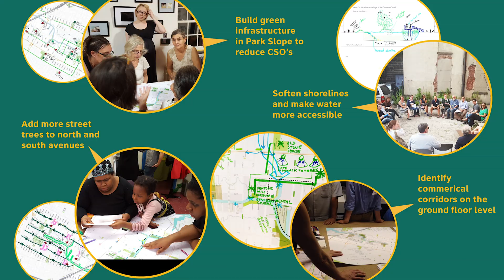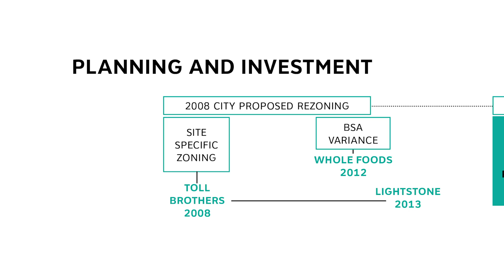Gowanus Canal Conservancy Solves Environmental Data Collection with Kosmos | Temboo Customer Story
The Gowanus Canal Conservancy was looking for an easy to use environmental monitoring platform that would allow their network of volunteers to collect and view sensor data.

Luckily, Temboo’s Kosmos IoT System provided them with just that.

If you are working on an environmental monitoring solution at a non-profit or government agency, we want to help. We offer special programs and discounts for using Temboo’s Kosmos IoT System for environmental monitoring applications that contribute to sustainability, legislation changes, or community improvement.